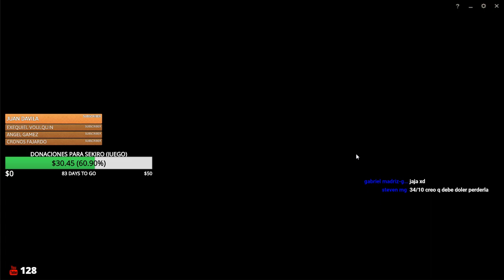Neeko vs Yasuo Mid S9 | Odio a Tryndamere! :(((( | TenYasha LOL